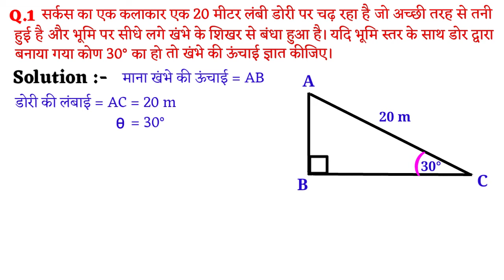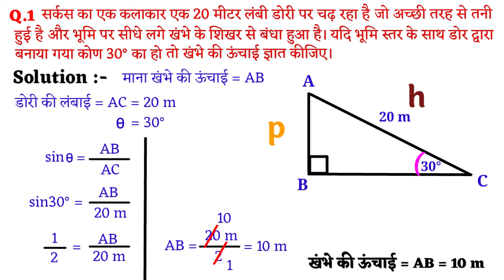Class 10th Exercise 9.1 Q1 Application of Trigonometry/कक्षा 10वीं त्रिकोणमिति का अनुप्रयोग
PRASENJIT BARIK

यह पाठ कक्षा 10वीं के अध्याय त्रिकोणमिति के कुछ अनुप्रयोग का प्रश्नावली 9.1 की पहली प्रश्न है।
यह प्रश्न NCERT पुस्तक की है।
प्रश्न को यथासंभव आसान शब्दों में एवं अति सरल तरीके से समझाया गया है।

📑📑📑CLASS 10th CHEPTER -   🎥 lesson

⚫त्रिकोणमिति के कुछ अनुप्रयोग/आँधी के आने से एक पेड़ टूट जाता है. पेड़ की ऊँचाई ज्ञात कीजिए।